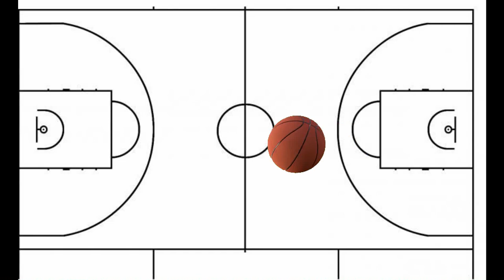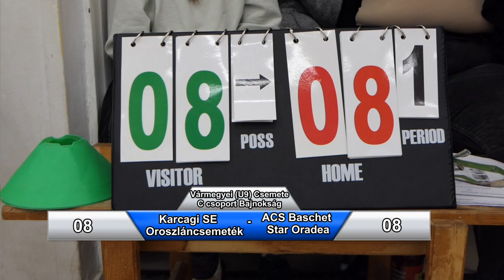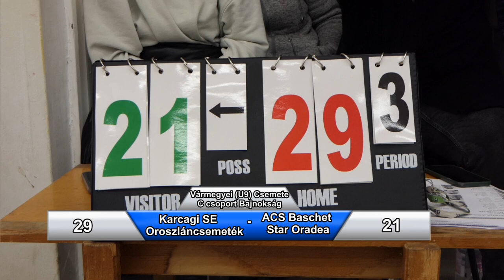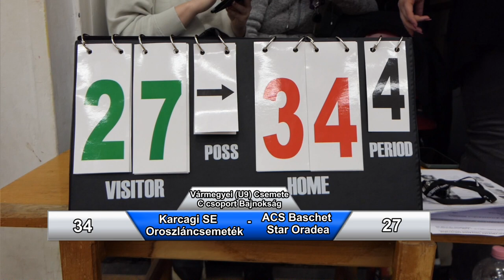Karcagi SE Oroszláncsemeték - ACS Baschet Star Oradea U9 Vármegyei kosárlabda mérkőzés 2. meccs